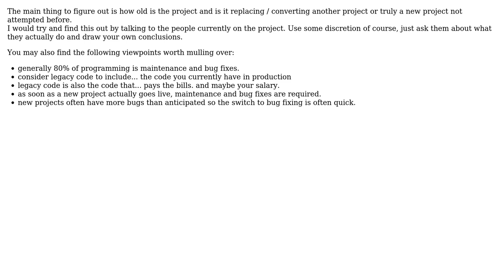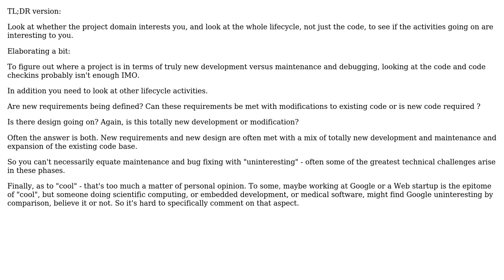Software Engineering: How can I figure out if another project is mostly maintenance and bugs?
With thanks & praise to God, and with thanks to the many people who have made this project possible! | Content (except music & images) licensed under CC BY-SA | Music | Images & others | With thanks to user user10326 user paisanco user Michael Durrant and the Stack Exchange Network Trademarks are property of their respective owners. You are responsible for your own actions.